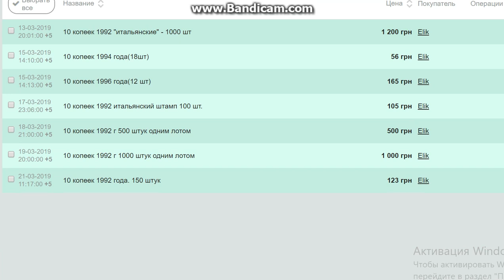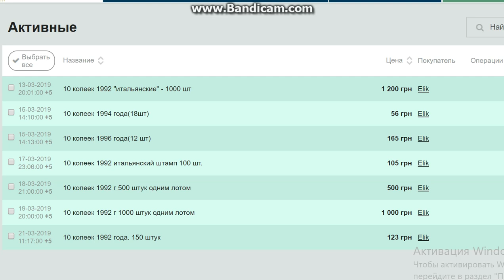Движуха по 10 копейкам Украины продолжается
Движуха по 10 копейкам Украины продолжается вайбер 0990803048